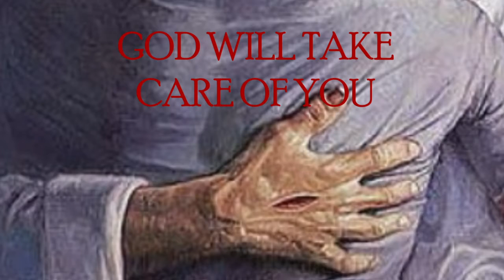Sunday July 10th, 2022